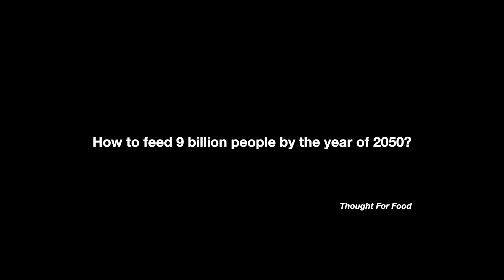Taking dumpster diving to the next level | Kent Ngo | TEDxLund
How would you solve world hunger?
Is the solution for an increasing population to produce even more food, or how do we take care of what already is being produced?

Engineering student and co-founder of FoPo Food Powder Kent Ngo, and his teammates, came up with an idea that aims to solve world hunger and reduce food waste without using any new products or new techniques by giving new life to almost-expired fruits. They call it ”taking dumpster diving to the next level”.